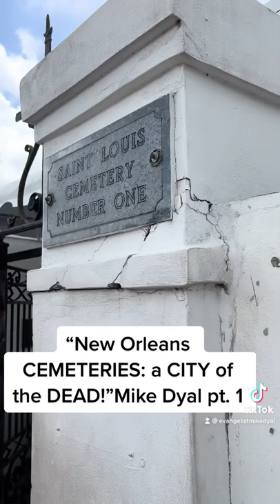“City of the DEAD!” Mike Dyal